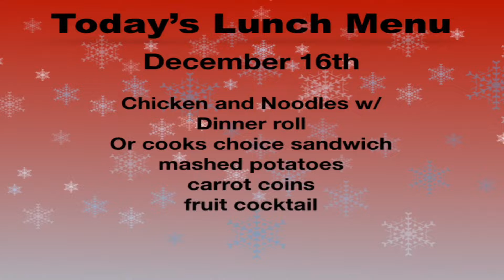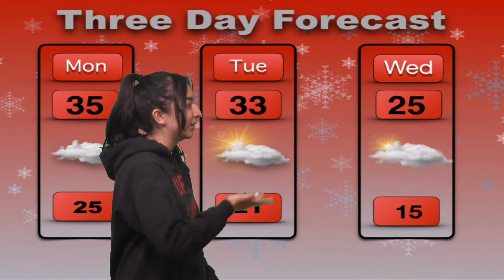December 16th 2019 Falcon Front